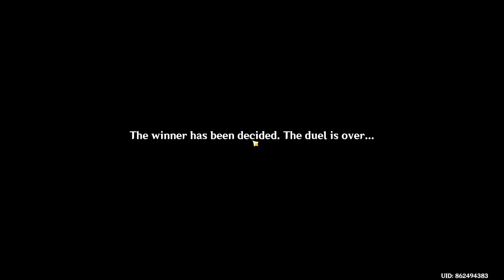Genshin Impact #475 - Almighty Arataki Extraordinary and Exhilarating Extreme Beetle Brawl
Almighty Arataki Extraordinary and Exhilarating Extreme Beetle Brawl - Whirling Wrecker-Wheel